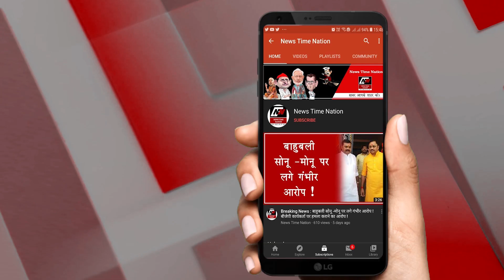Lakhimpur : हाथियों के वीडियोने ली जान ! || News Time Nation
लखीमपुर खीरी में हाथियों ने के आतंक से ना सिर्फ खेत की फसल खराब होई गई बल्कि एक श्ख्स की जान भी चली गई...आप तस्वीरों मे देख सकते हैं कि किस तरह लड़के के आवाज देने पर हाथी उसकी तरफ बढ़ रहे हैं...तो वहीं दूसरी तस्वीर में हाथी आतंक साफ दिखाई दे रहा है... जंगल में रहने वाले वो हाथी अचानक खेतों में घुस गए...वो शख्स उन हाथियों का वीडियो बना रहा था...लेकिन अफसोस अचानक हाथियों ने वीडियो बना रहे उस शख्स पर ही हमला कर लिया...और फिर सबकुछ बर्बाद हो गया